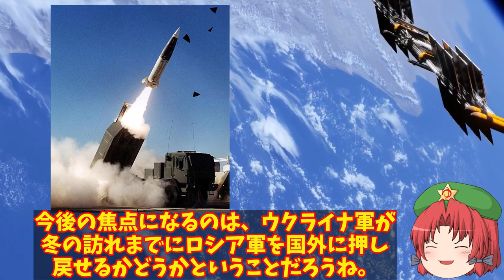【ゆっくり解説・軍事News】クリミアサキ飛行場に烏軍関与に露軍瞑想ミサイル攻撃との発表は！ATACMS供与に期待間近へ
引用・転載「出典：海上自衛隊ホームページ」
引用・転載「出典：航空自衛隊ホームページ」
引用・転載「出典：陸上自衛隊ホームページ」